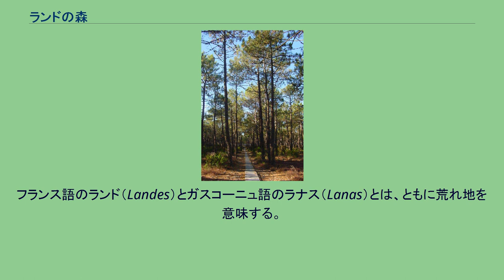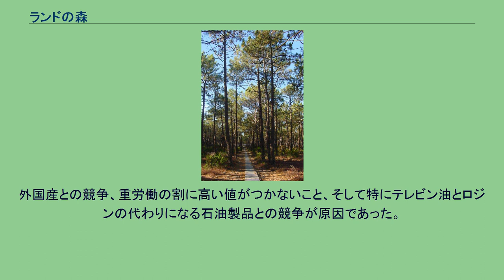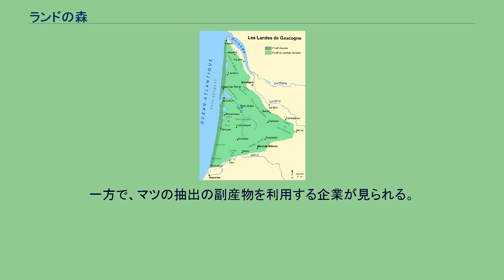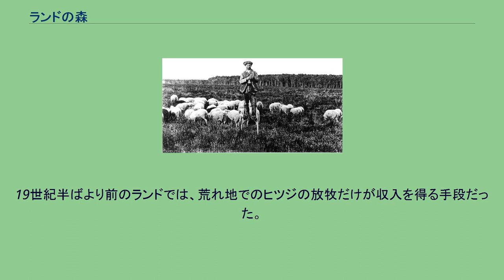ランドの森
ランドの森 ランド・ド・ガスコーニュの地図。
黄色が砂丘地、緑色が森林 ランドの森 （Forêt des Landes、ガスコーニュ語:Las Lanas）は、フランス西部最大の森林。
アキテーヌ地域圏、ジロンド県とランド県、ロット＝エ＝ガロンヌ県の一部とにまたがる。
ヨーロッパ最大の、海岸に面したマツ林である。
ランド・ド・ガスコーニュ（Landes de Gascogne、自然上の地域区分）と呼ばれる地域にある。
フランス語のランド（Landes）とガスコーニュ語のラナス（Lanas）とは、ともに荒れ地を意味する。
ランドの地から、エール川（fr）、ブディゴー川（fr）、シロン川（fr）、ガ・モル川（fr）が流れている。
近隣にある都市には、ボルドー、モン＝ド＝マルサン、ダクス、バイヨンヌがある。
ランドの森の西側は大西洋（ガスコーニュ湾）に面している。
長い海岸は、コート・ダルジャン（fr、銀海岸）の名で知られ、リゾート地が点在する。
森に植えられているのはほとんどがカイガンショウ（フランス海岸マツとも、en）である。
他の多くのヨーロッパにおける森林とは違い、ランドの森は産業目的のため人が作りだし維持してきた。
このマツ植林地は、海からの土地の浸食を防ぎ、土壌を浄化するために、18世紀にジロンド県のペイ・ド・ビュック地方（fr）で始まった。
原生林の生長パターンとは異なり、ランドの森にある木々はほぼ同時期に植えられ、ほぼ等しい大きさに育ってきた。
森林は碁盤の目のような広大な防火帯で1kmごとに分割されている。
これは山火事の際の被害を最小限にとどめ、かつ消防士たちが森の至る所へ移動するのを容易にするためである。
あらかじめ消火設備及び貯水池が設置され、森の中に点在している。
また、網目状に巡らされた歩道は、山林監視人が各区域内の遠隔地に行くことを可能にし、材木の生長を観察することを可能にしている。
山火事の回数及び被害は、1950年代と1960年代に起きた自然の山火事以降激減した。
19世紀のランド地方の風景。
ミュゼ・ド・ボーザール・ド・ボルドー所蔵 ランドのヒツジ飼い ランドの森の一部は、古来からのままである。
ガスコーニュの海岸のいくつかの地区は既に約2000年前に森林となっており、それは20万ヘクタールを占めていた。
これらの森林は、ラカノー、アルカション、ラ・テスト＝ド＝ビュック、ビスカロッス、マランサンの近郊を覆っていた。
この森林で実施されていた初期の樹脂抽出（en）技術は、ほぼ今日知られている技術と近いものだった。
広範囲にわたり樹種としては固有種のカイガンショウが多くを占めていた。
一方、現在ランドの森を占める大部分は19世紀まで羊飼いが暮らす湿地だった。
この時期の歴史はランド地方の最後の小作農の姿を収めた写真に記録されており、竹馬を使うことも羊飼いの普通の生活の一部だった。
人々は農業と畜産によってランドの土地から生活の糧を得ていたが、大規模な植林によってその生活には終止符が打たれ、彼らは姿を消した。
ランドの土地に新たな価値を与えようとする試みは幾度か失敗したが、最終的にはランドの平地を覆うようにカイガンショウの苗が大量に植林された。
カイガンショウはこの地域に完全に適応していたので、この策は驚くべきものではない。
森をつくるという意向は、19世紀に同時に噴出したいくつかの理由のためであった。
第一は、村々を脅かす海岸砂丘の伸張を食い止めることであった。
有名な例として、スラックの教会は押し寄せる砂で埋まってしまった。
カプトー＝ド＝ビュック地域で砂を食い止めようとしたが、植林で砂丘の伸張を止めるというやり方を広めることができずに地元の小地主たちは急速に資金を失った。
建設技師であったニコラ・ブレモンティエは、この計画について知ると、海岸で植林を試み好ましい結果を得た。
パリで影響力を持つブレモンティエは、ランド地方の海岸に植林をする必要を政府に確約させる術を知っていた。
ついに、1857年6月19日法（fr）が施行された。
この法律が農耕・遊牧の暮らしへの鐘声を慣らし、現在知られているランドの大森林が誕生することになったのである。
同じやり方で、当時言われていた『湿地を浄化し衛生条件を改善する』のに、内陸でのカイガンショウ植林は不可欠とみなされた。
しかし当時の人口が調査されていなかったため、同意は得られなかった。
現在でも一部の人々が言うように、カマルグを含むフランス南東部の牧畜地帯では、...